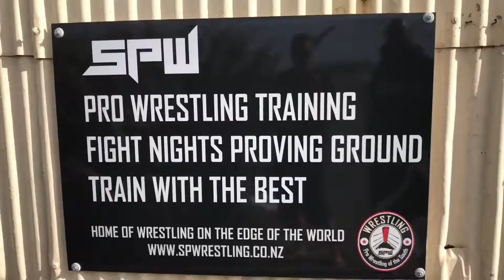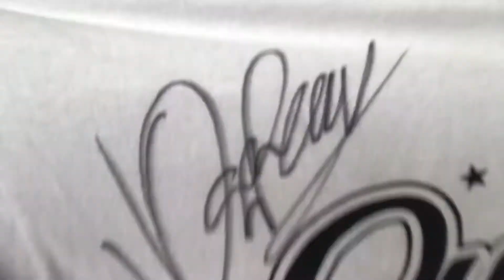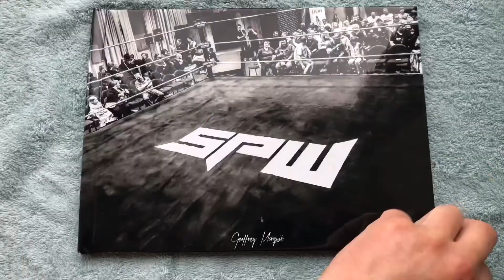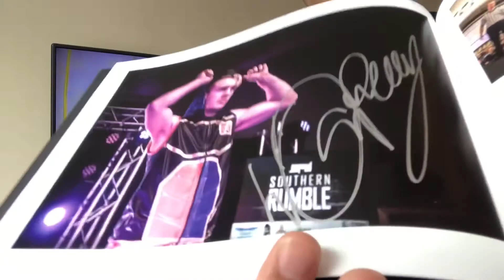SPW Fight Night ft Will Ospreay Fan Experience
Last year I was unable to meet Will Ospreay at SPW Southern Rumble due to a family bereavement.

However, at SPW Fight Nights ft Will Ospreay I finally got to meet, greet and watch Will Ospreay lock up with SPW New Zealand Champion JK Moody. Not to mention meet new wrestling friends as well.

twitter and instagram handle: @breetha35